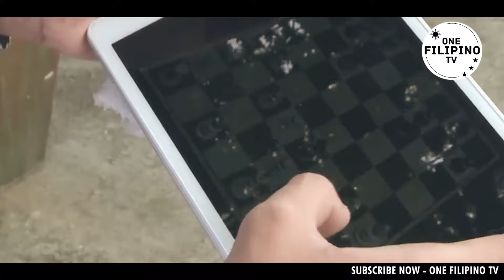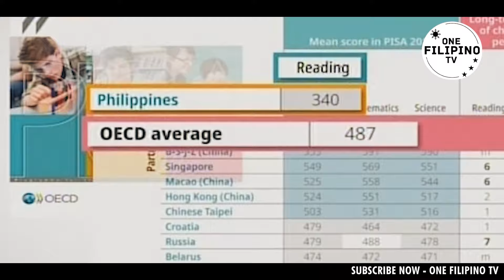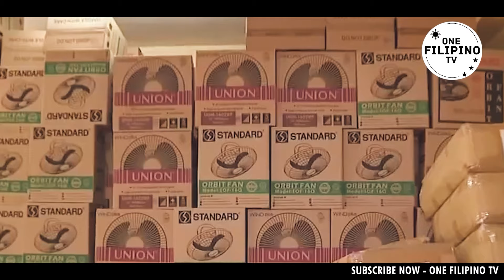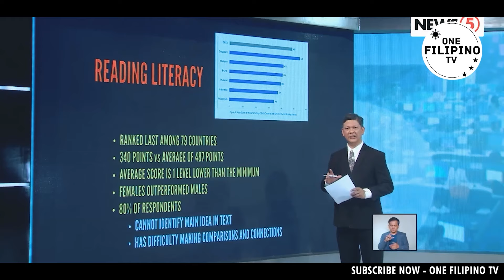American Ranked the Best English Speaking Country in Asia!! - Do you Agree?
Agree ba tayo mga kaProud? pero mukhang kailangan pa din natin pag tuunan ng pansin ang ating english proficiency dahil hindi sapat na nakakapag salita lamang tayo ng wikang ingles.